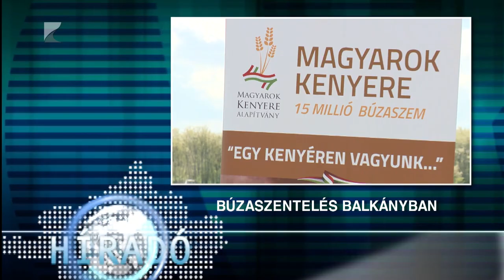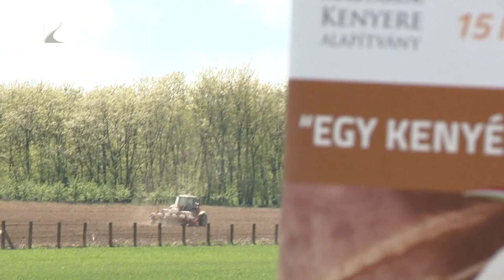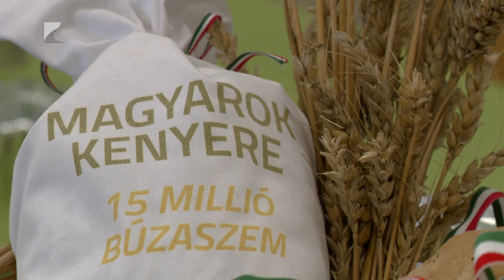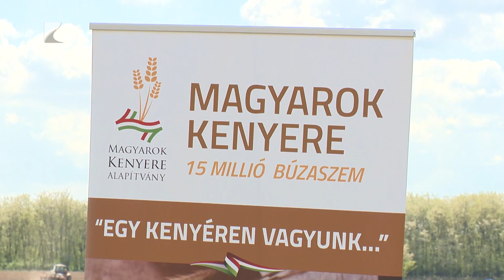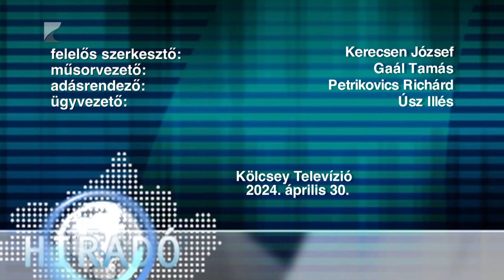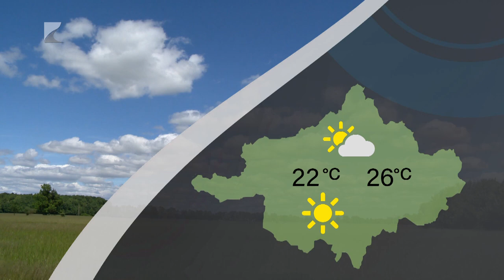Híradó - 2024.04.30. Kölcsey TV